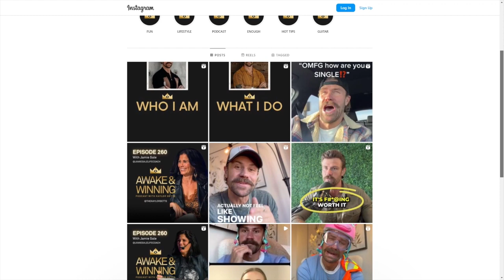Popular Canadian Podcaster Reacts to New Restrictions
Canada is cracking down now on podcasters, hear from one popular influencer... how Kaylor Betts started questioning the narrative, the culture of "situationships," and the agenda to weaken men of "the west"... ahead of more potential conflict.

You can watch this full interview and this show every day